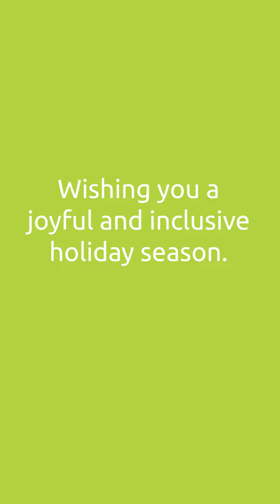2022 SOMN Holiday Video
Happy Holidays from your friends at Special Olympics Minnesota! Wishing you a joyful and inclusive holiday season. ❤️